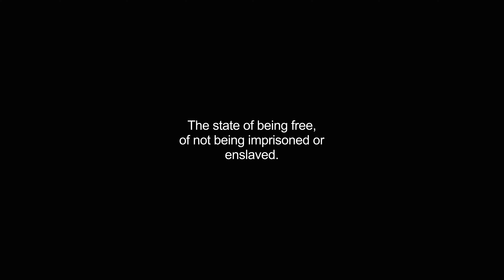freedoms video Dictionary meaning and pronunciation